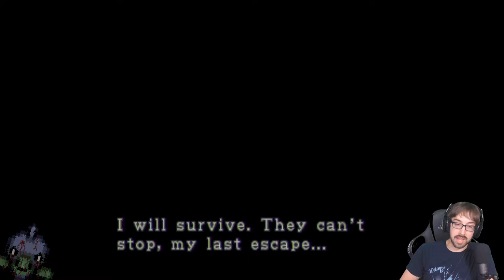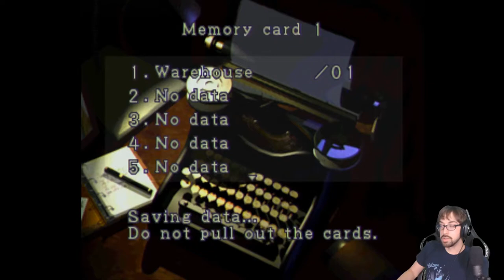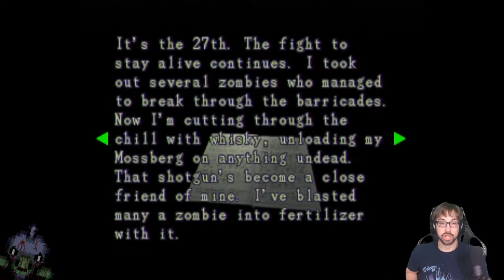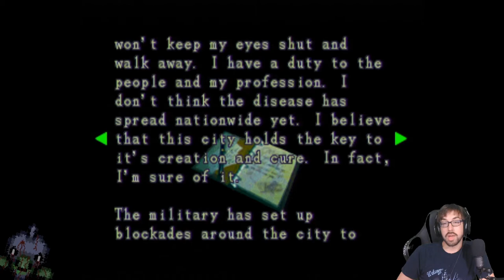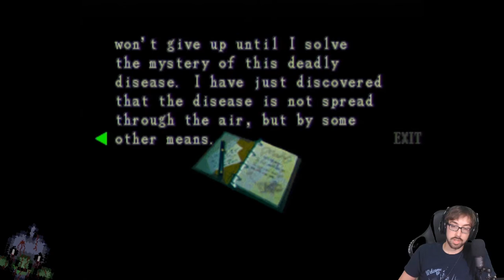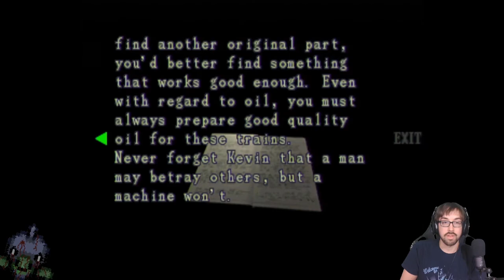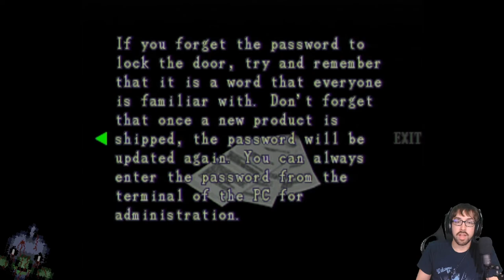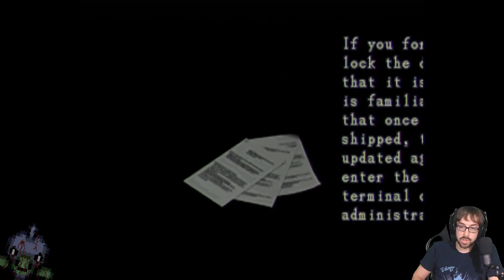Gunning for the STARS! – Resident Evil 3 Nemesis Stream 1 – LordEctro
So turns out Jill was in Racoon City while Leon and Claire were running around, also turns out there’s a giant monster dude who has the magical power of clotheslining and a rocket launcher that makes him immediately horrifying.